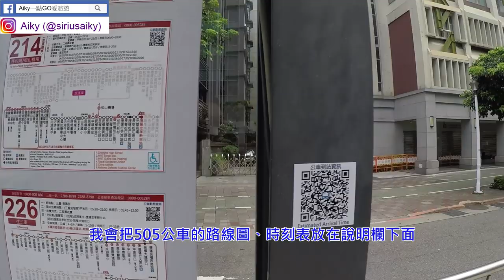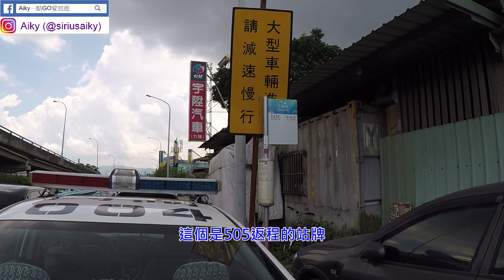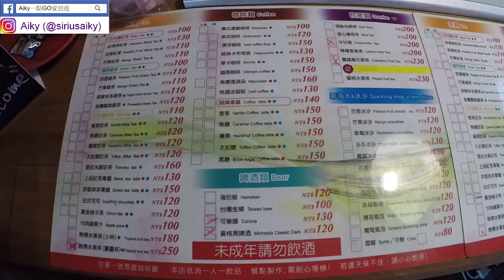（店家已結束營業）在空軍一號景觀餐廳坐著喝茶吃點心，邊看松山機場跑道飛機起降的好地方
在台北有很多看飛機的地方，飛機巷是其中一個
這次到空軍一號景觀咖啡廳
在這裡可以點一杯飲料然後坐著看松山機場的飛機起降
優點就是不用日曬雨淋，有個大大的遮陽傘幫你擋陽光
可以坐著和朋友聊天、邊看飛機的幾降以及引擎聲

這裡最低消費是一杯飲料，價格落在120台幣左右
也沒有時間限制，你要做一個下午也沒關係
喜歡看飛機的朋友不能錯過的地方唷！